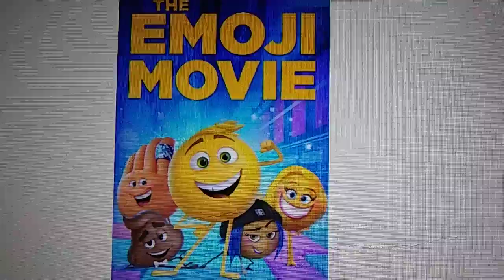Happy 5th Anniversary The Emoji Movie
5 Years of The Emoji Movie